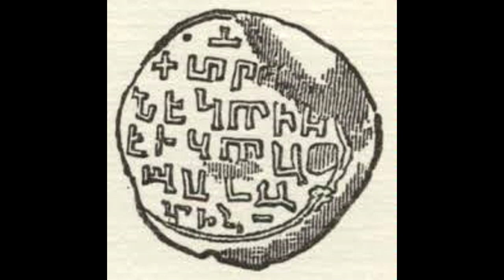The Toughest Realm in Crusader Kings 3? - County of Lori Strategies and Historical Background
The County of Lori is one of the most difficult factions to succeed as in Crusader Kings 3, due to its powerful neighbors and initial weak position. In this video, I'll provide you with some early strategies and the historical background you'll need to succeed as the County of Lori in the 1066 campaign of Crusader Kings 3.